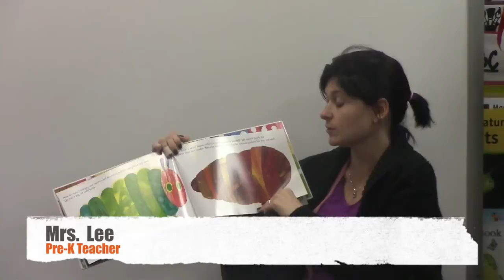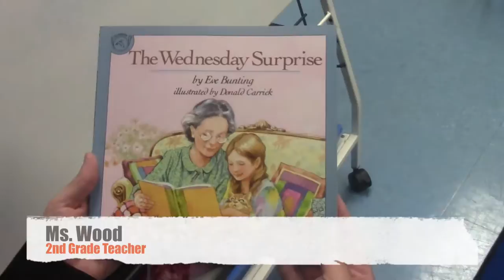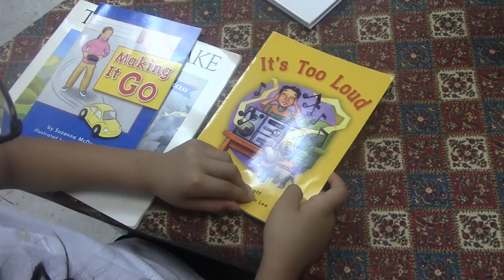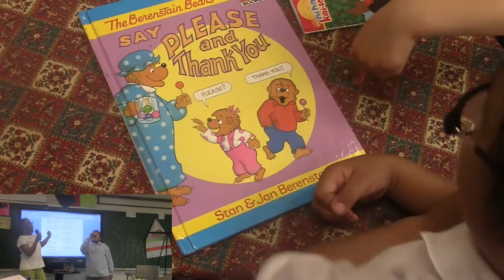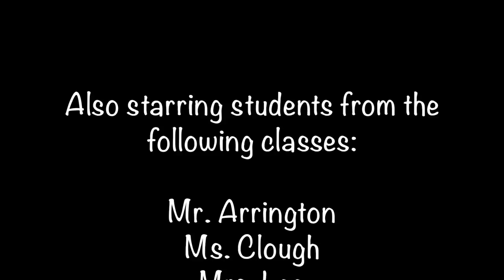Don't Stop Reading! (Margaret Brent E/M School-Baltimore)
Join elementary students as they take us on a "Journey" into the wonderful world of reading!  From Margaret Brent Elementary/Middle School in Baltimore, MD.